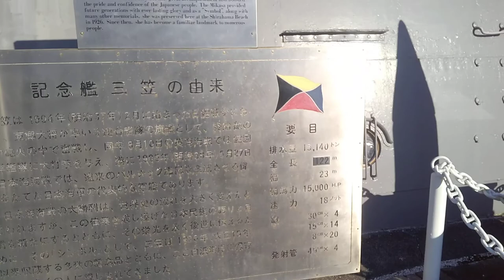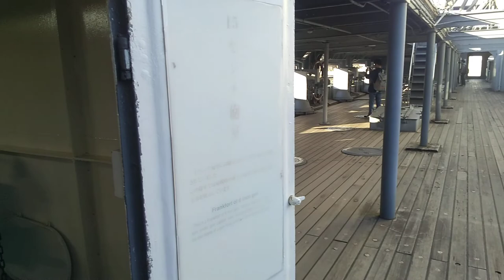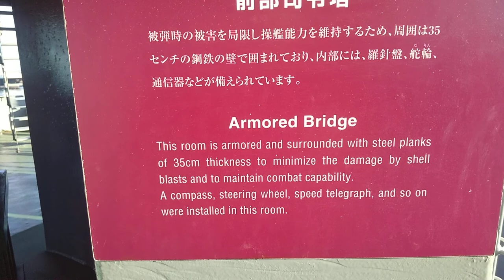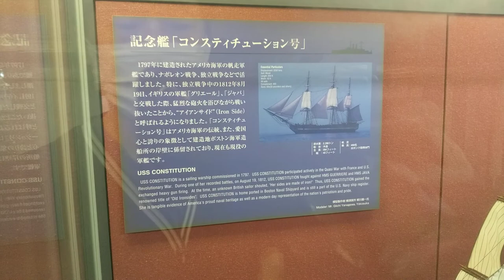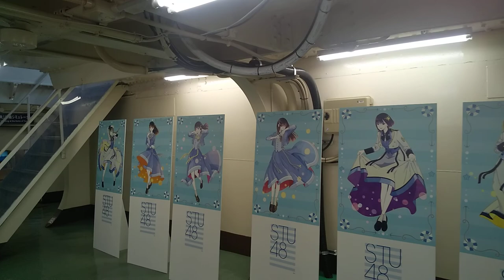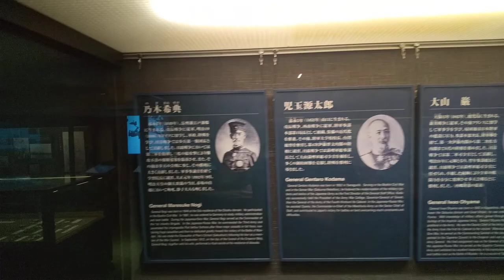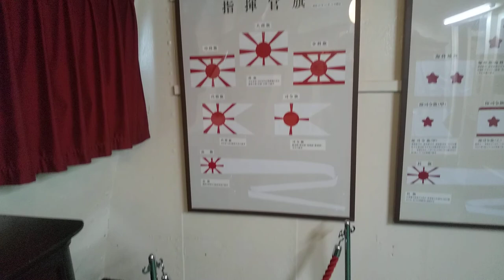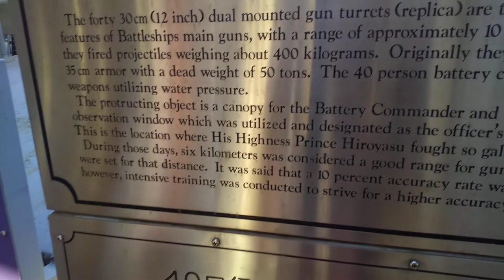Just walk inside the 120-year-old battleship "Mikasa" in Yokosuka, Japan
All battleships of the Japanese fleet at that time were made in England

0:51  Ship to Sarushima
4:10  The emperor's family crest is a replica.  The real thing is 31:18
6:09  Boarding
7:01  Communication room
9:20  Lots of cannons
11:39  This angle is cool for battleships
15:45  Armored Bridge
23:00  The inside of the ship is a reference room
28:45  Japanese-like
39:32  A photo of the engine.  I wanted to see the real thing
40:11  Officer's office
42:36  Baths & toilets for officers
43:56  The tail of the ship.  conference room
45:30  Captain's Saloon
47:30  This ladder was for the use of commander-in-chlef
48:18  Rear gun
49:49  Battleship at sunset